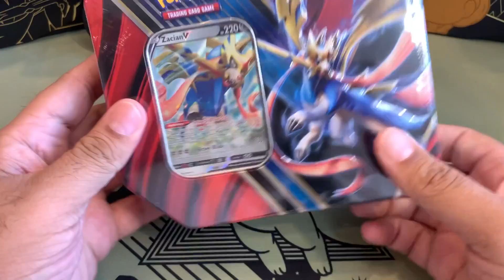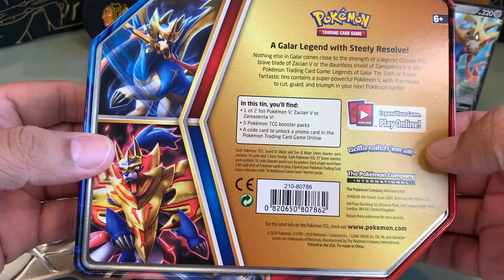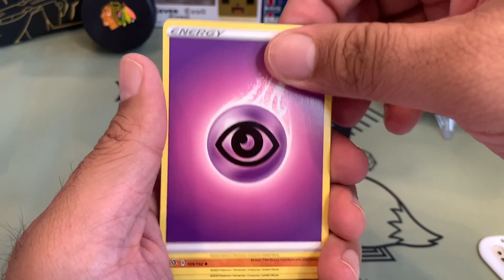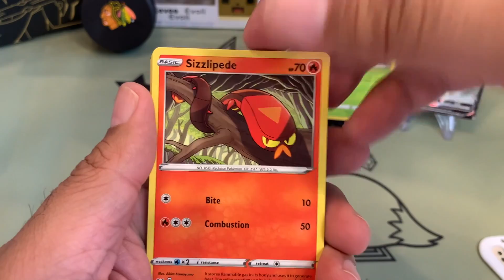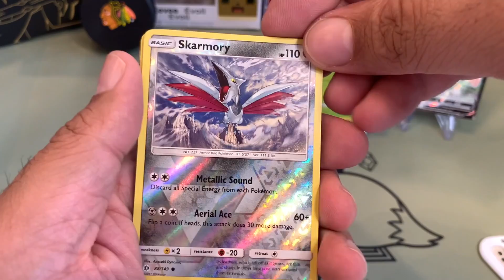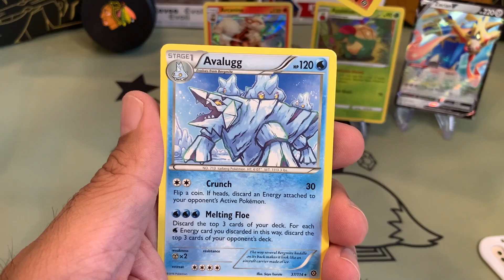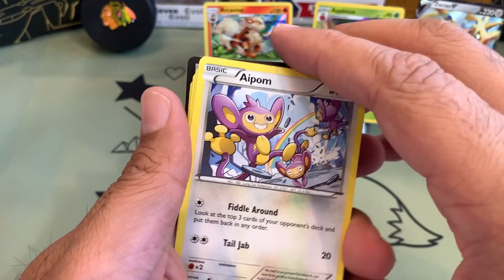Pokemon: Legends of Galar Tin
Opening of Legends of Galar Tin Zacian. XY packs and more.